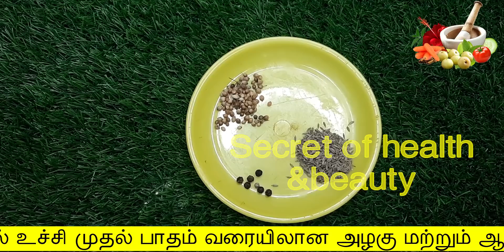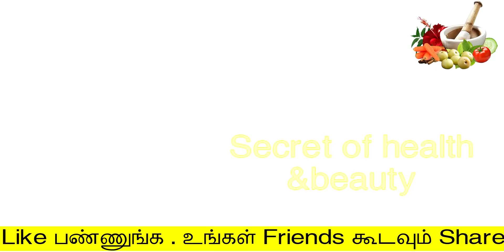உடம்பில் நோய் எதிர்ப்பு சக்தி அதிக்கரிக்க இதை 1 கிளாஸ் குடிங்க | noi ethirpu sakthi athikarikka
உடம்பில் நோய் எதிர்ப்பு சக்தி அதிக்கரிக்க இதை 1 கிளாஸ் குடிங்க
noi ethirpu sakthi athikarikka in tamil
secret of health and beauty
Hello Friends,